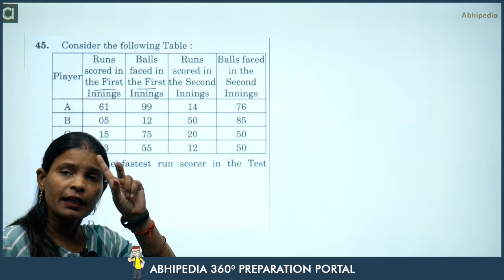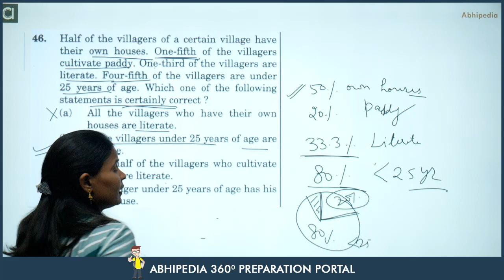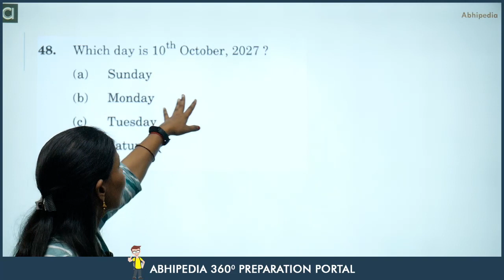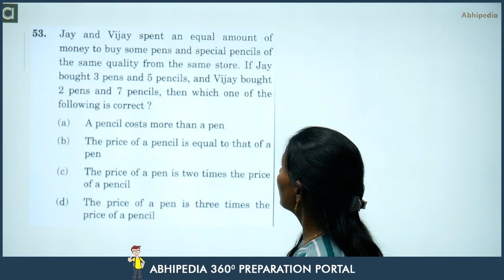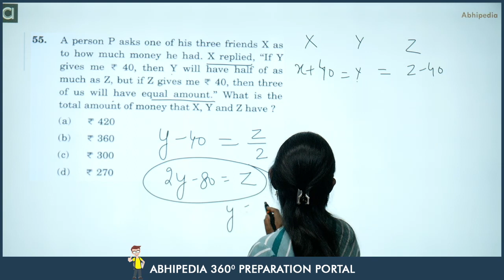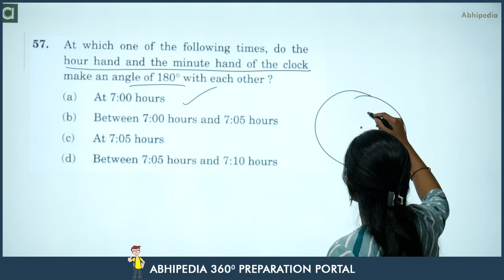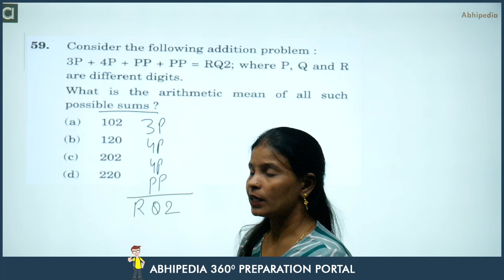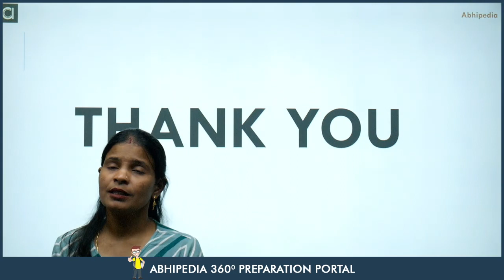UPSC EXAM 2021 | EXAM ANALYSIS | CSAT PAPER -II | PART-3 I By MUNISH MA'AM